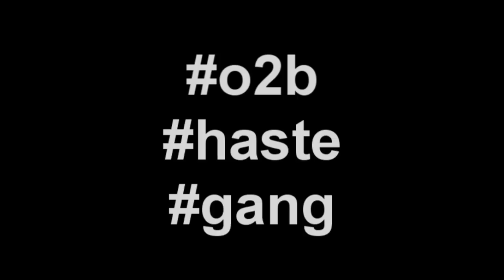Mini Pk Video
Last update before wildy comes back. Spent a couple of hours editing it so nothing special.